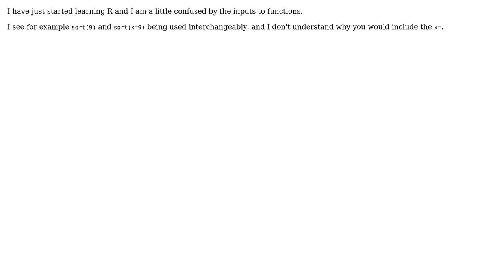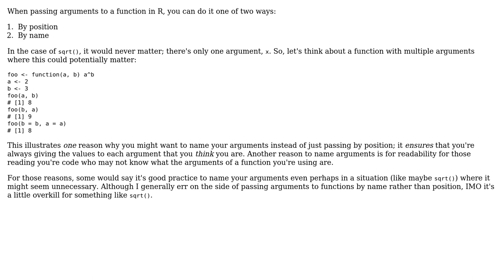What is the difference between sqrt(9) and sqrt(x=9) in R?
With thanks & praise to God, and with thanks to the many people who have made this project possible! You are responsible for your own actions.